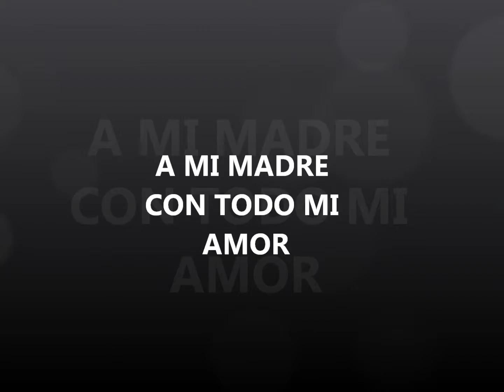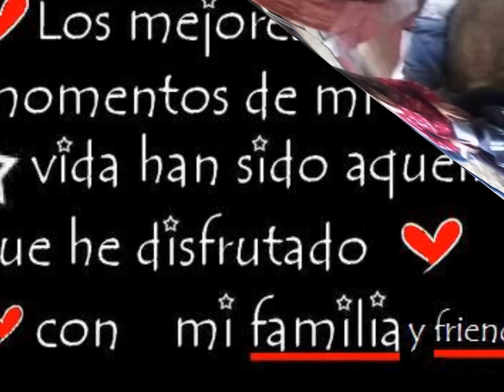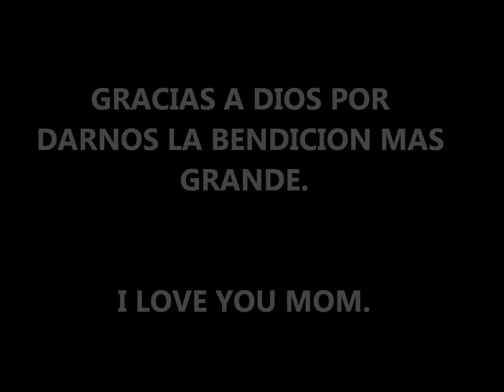PARA MI MADRE